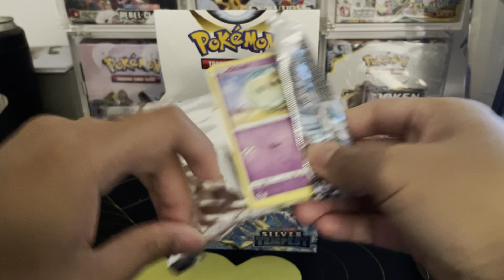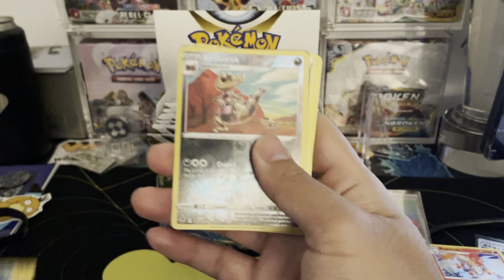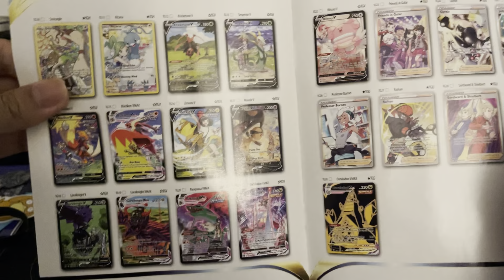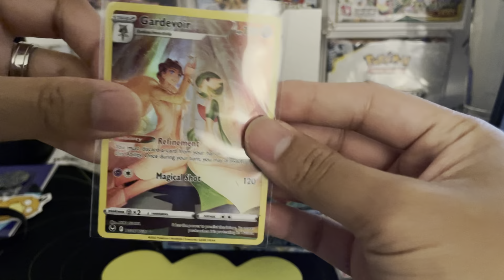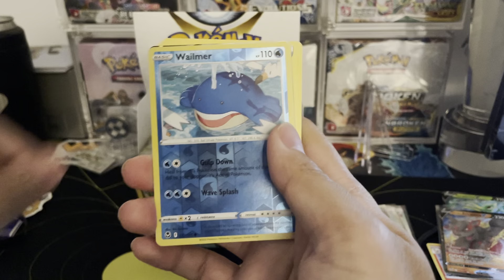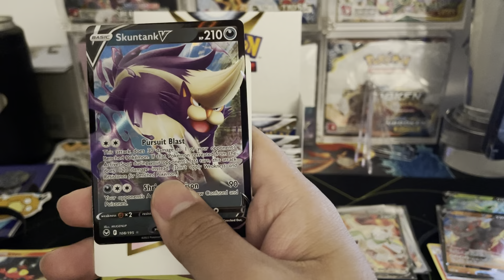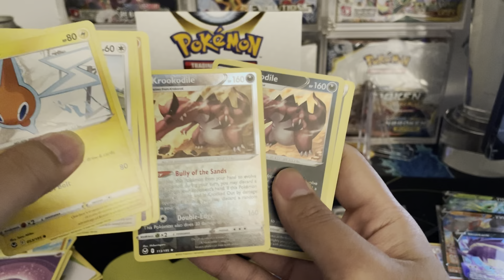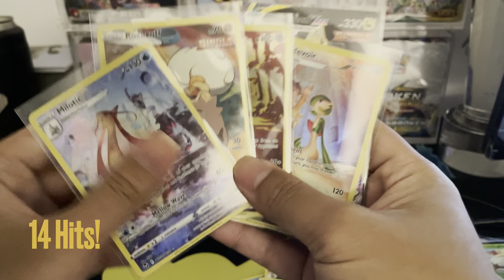Pokémon Silver Tempest Insane Pull Ratios!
►Join the Whatnot App and get $10 off your 1st purchase!
► Support Pokecollector_NYC and get free stuff!